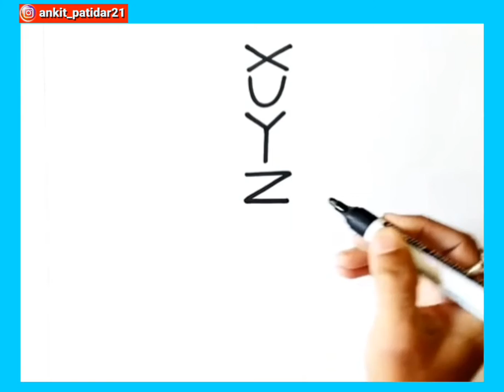संभाजी महाराज की drawing बनाना सीखे 👌🎨🖌️